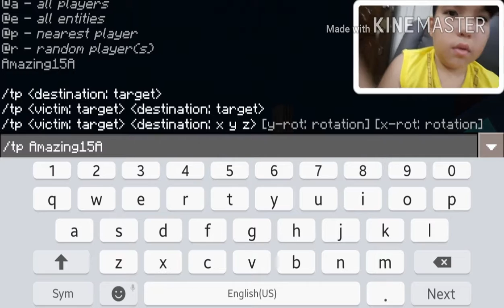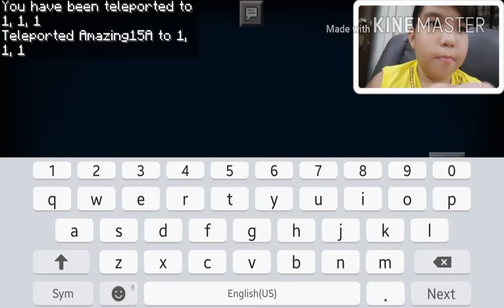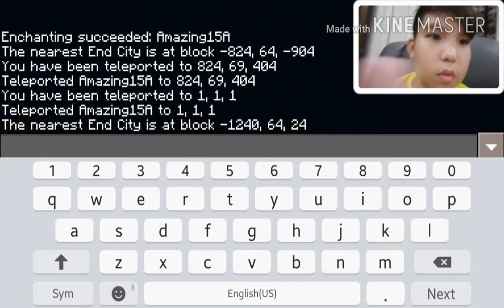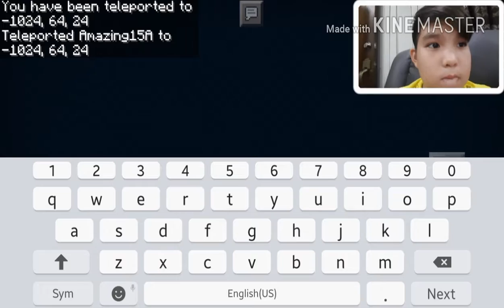Minecraft Pocket Edition:The Aether Dimension Addon Showcase!!!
Sorry for not making videos lately